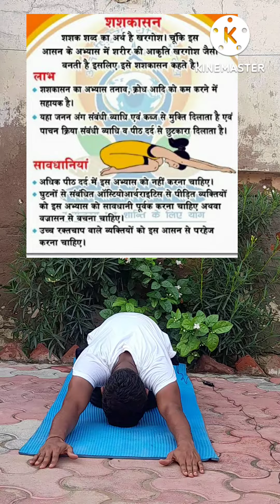शशक आसन। sask aasn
मन कि प्रसन्नता के लिए शशक आसन बहुत लाभदायक है ।